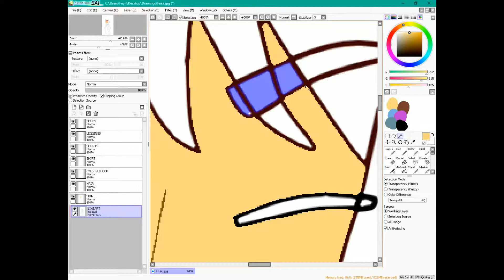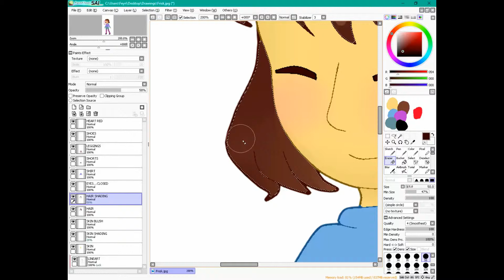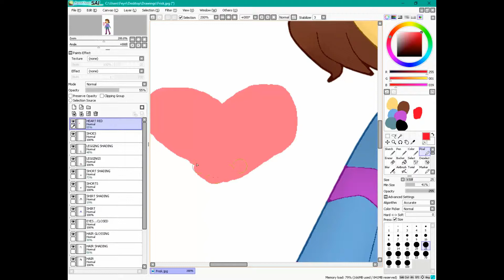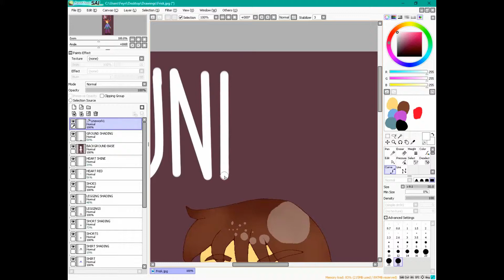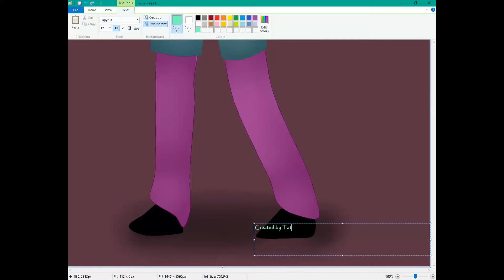Undertale Frisk (Speed paint)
Frisk's information can be found here because i'm too lazy to type.

The songs used were Bonetrousle-Gooseworx cover

and Sweet nothing by Calvin Harris FT. Florence Welch

The only thing that belongs to me  is the picture. I don't give a shit if you use it, as long as you credit me XDD